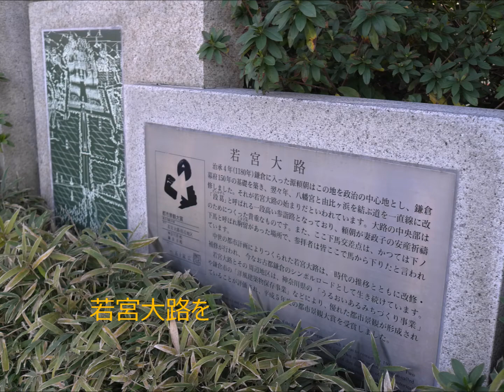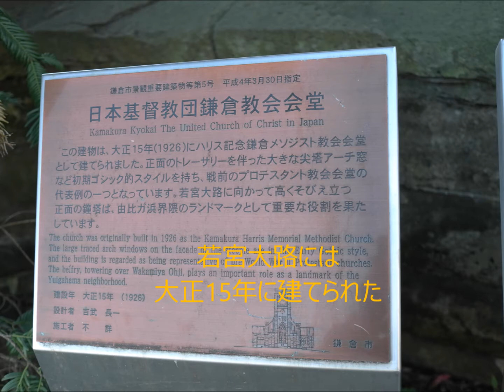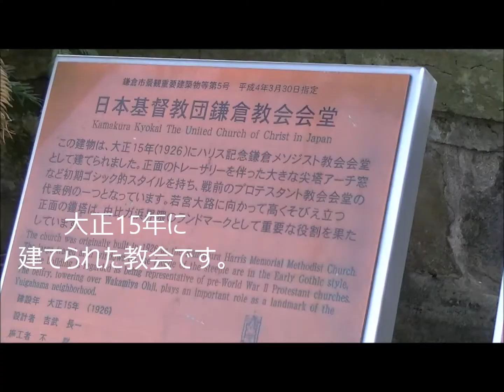夕暮れの材木座海岸 －1/3（ 鎌倉散歩 2019年12月）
12月4日江ノ電で

由比ヶ浜と思いましたが

天気が良かったので

鎌倉駅から御成通りを歩いて

材木座海岸に向かいました。

江ノ電の大町停留所跡で

踏切を渡って

若宮大路を由比ヶ浜の

海岸に向かって歩きました。

若宮大路には大正15年に建てられた

日本基督教団鎌倉教会会堂や

鶴岡八幡宮の「一の鳥居」が有りました。

Quincas Moreira　の

Lagos です。

カメラはライカ（LEICA）X1で

ビデオはJVCで撮影しました。

K.HISATSUNE